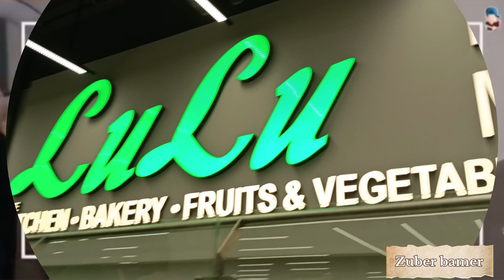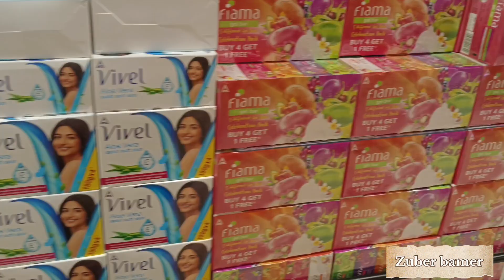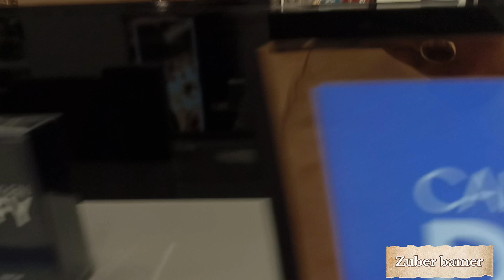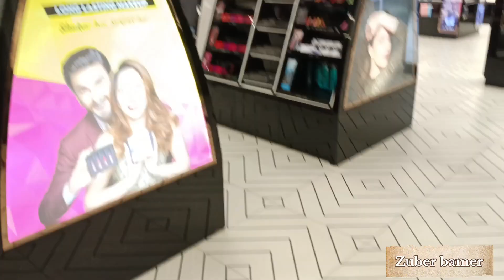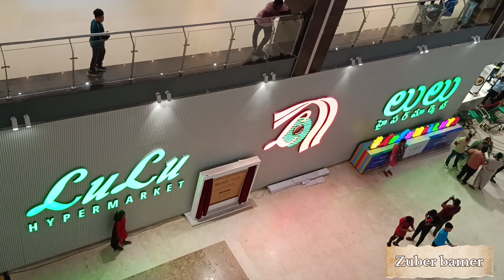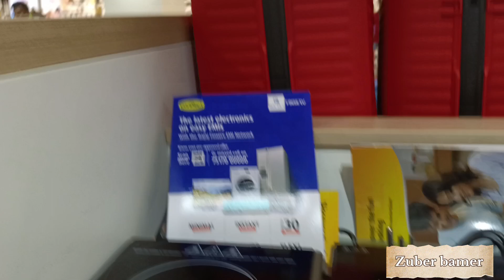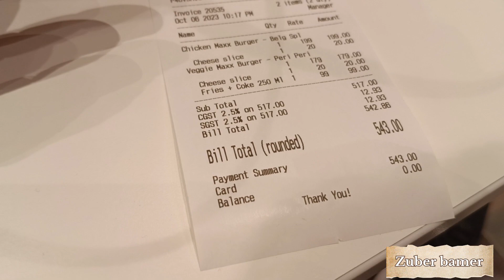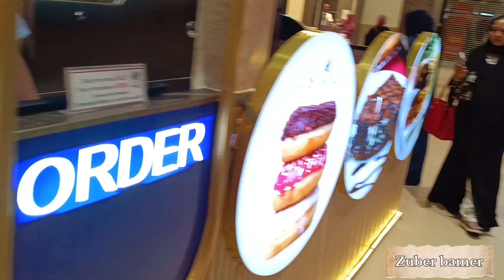Lulu Mall Hyderabad | Lulu Hypermarket | Kukatpally